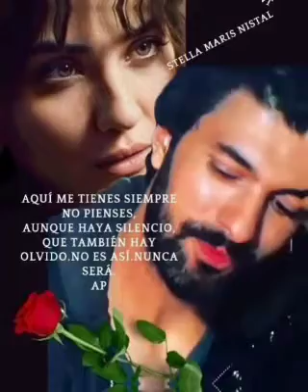Punto di avvertimento di Engin Akyürek, niente più dichiarazioni su Tuba Büyüküstün#enginakyürek